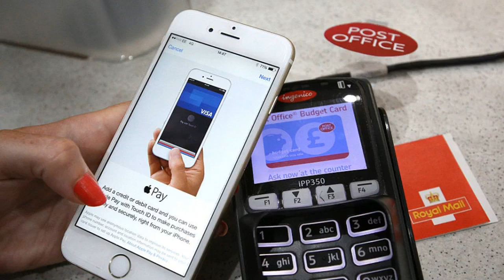Open Banking can rebalance the market and put consumers in control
Two years since its inception, Open Banking has begun to transform the banking world.While understanding may still be low among those outside of the financial sector, do not underestimate this phenomenon. In fact, low awareness is to be expected - Open Banking is a technology that exists behind the scenes, and customers will only engage with it indirectly. If they don't notice it, that shows that it's working.Open Banking allows people to safely and securely connect their bank accounts with regulated third parties, offering a host of new benefits - from automatic savings and discounts, to helping users build up their credit rating. And while customers might not be aware of the term, they are certainly using the technology. New figures we have published this week show that Open Banking has surpassed one million customers - and numbers are growing, more than doubling in under six months. We are still at the very early stages, but already third-party apps are helping both consumers and small businesses manage their money better, benefit from more affordable credit, and find the best loans on offer.Some are even being used to help vulnerable customers cope with financial stress, offering budgeting tools and alternatives to high-interest pay-day loans.In time, Open Banking will give us all the tools to make better financial decisions. So far, the majority of the effort in getting Open Banking off the ground has been on designing and implementing the underlying technology standards. It has required unprecedented collaboration among mainstream banks, fintechs, regulators, and consumer representatives. There are now over 200 authorised third parties in various stages of enrolment into the ecosystem. This is a huge show of confidence that Open Banking will continue to grow an